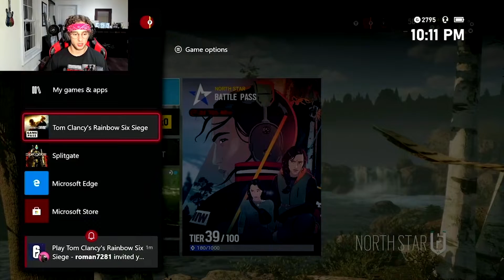The FUNNIEST Siege Gamemode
Sauceman and his homies sat down to play some Siege and found out about the funniest gamemode in Siege history